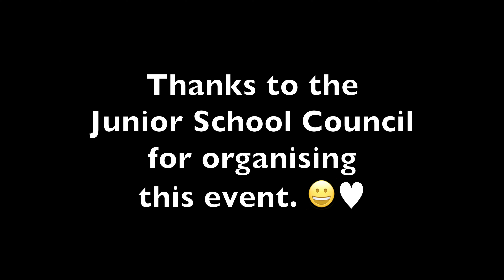Super Heroes for Autism day (March 22nd 2017)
Well done by the Junior School Council for their fantastic idea to hold the first Super Heroes for Autism Day at Mooroolbark East Primary School.